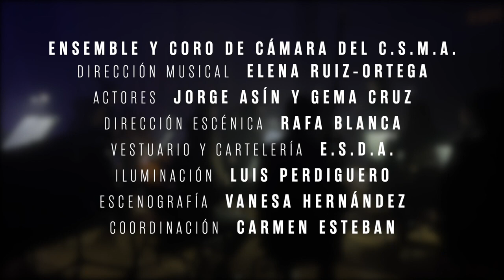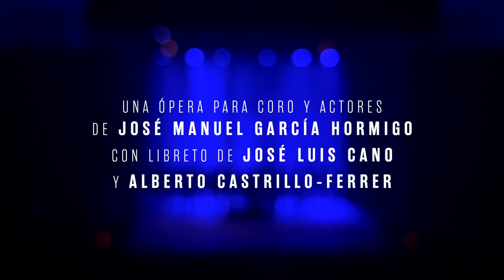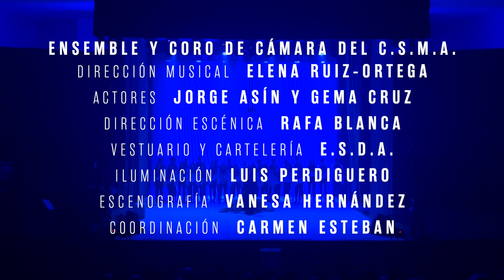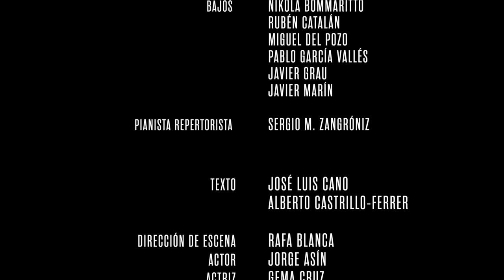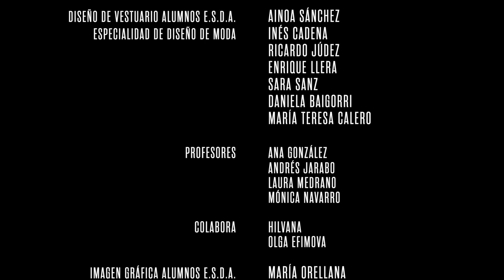FRANCISCO DE GOYA: CON LA MÚSICA A OTRA PARTE - obra completa-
💎 𝗘𝗦𝗧𝗥𝗘𝗡𝗢 𝗲𝗻 𝗬𝗼𝘂𝗧𝘂𝗯𝗲 💎

La Fundación Goya en Aragón y el Gobierno de Aragón presentan el espectáculo multidisplinar:

Disparate escénico-musical
FRANCISCO DE GOYA: CON LA MÚSICA A OTRA PARTE
Auditorio Eduardo del Pueyo, Zaragoza. Marzo 2022.

Una ópera para coro y actores de
JOSÉ MANUEL GARCÍA HORMIGO
con libreto de JOSÉ LUIS CANO
y ALBERTO CASTRILLO-FERRER

ENSEMBLE Y CORO DE CÁMARA DEL C.S.M.A.
Dirección Musical  ELENA RUIZ-ORTEGA
Actores  JORGE ASÍN Y GEMA CRUZ
Dirección Escénica  RAFA BLANCA
Vestuario y Cartelería  E.S.D.A.
Iluminación  LUIS PERDIGUERO
Escenografía  VANESA HERNÁNDEZ
Coordinación  CARMEN ESTEBAN

Producción Ejecutiva
FUNDACIÓN GOYA EN ARAGÓN

ENSEMBLE DEL C.S.M.A.

VIOLINES
Alejandro González, Valeria Marina Borges, María Valdés, Inés Ruíz, Alba Vidal, Mario Puimedón, Abraham Carrasco, Sofía Villora.
VIOLAS
María Isabel Sánchez, Felipe Guzmán, Pablo Corral.
VIOLONCELLOS
María Dolores Gay, Bruno Magán.
CONTRABAJO
Sara Ruíz.
GUITARRA
Miriam Ordovás.
PERCUSIÓN
Martí Consul, Ricardo Vidal.

QUINTETO EN ESCENA
Alejandro González, María Valdés, María Isabel Sánchez, María Dolores Gay, Miriam Ordovás.

CORO DE CÁMARA DEL C.S.M.A.

SOPRANOS
Isabel Cazorla, María Gil Perales, Snezana Krnjajic, Sara Martín, Irene M.De Las Muelas, Jordina Ollé, Saray Ruiz , Alicia Sola.
ALTOS
Isabel Guantes, Laura Lletí, Sergio M. Zangróniz, María Mora, Irene Pinés, Sara Segura, Juliana Torrijo, Isabella Torrijo.
TENORES
Isaac Balaguer, Pablo Brazales, Mateo Gómez, Alejandro Martín, Álvaro Román, Anai Telletxea.
BAJOS
Nikola Bommaritto, Rubén Catalán, Miguel Del Pozo, Pablo García Vallés, Javier Grau, Javier Marín.

PIANISTA REPERTORISTA
Sergio M. Zangróniz.

DISEÑO

ALUMNOS E.S.D.A.
DISEÑO DE VESTUARIO
Ainoa Sánchez.
ESPECIALIDAD DE DISEÑO DE MODA
Inés Cadena, Ricardo Júdez, Enrique Llera, Sara Sanz, Daniela Baigorri, María Teresa Calero.
PROFESORES
Ana González, Andrés Jarabo, Laura Medrano, Mónica Navarro.
COLABORA
Hilvana. Olga Efimova.

IMAGEN GRÁFICA
ALUMNOS E.S.D.A.
María Orellana.
ESPECIALIDAD DE DISEÑO GRÁFICO
Alejandro Melero.
DISEÑO Y MAQUETA
Juan Álvarez, Inés Casas, Alhambra Estaben, Ana De Pablo, Mihaela Dimofte, Jiajing Wang.
PROFESORES
Ana Mestre, Cristina Ondiviela, Nereida Jiménez, Jara Cordero, Carmen Morales.
COLABORA
Estudio Ductus. Tintaentera Taller De Obra Gráfica.
DISEÑO DE INTERIORES
Asignatura Diseño Escenográfico. Profesor Propuestas Avanzadas: Alberto Franco.

CONSERVATORIO SUPERIOR DE MÚSICA DE ARAGÓN (C.S.M.A.)
DIRECTOR Francisco José Balsera.
COORDINACIÓN DEL PROYECTO Carmen Esteban.

ESCUELA SUPERIOR DE DISEÑO DE ARAGÓN (E.S.D.A.)
DIRECTORA Luisa Pellegero.
COORDINACIÓN DEL PROYECTO Luisa Pellegero Y Alberto Franco.

GOBIERNO DE ARAGÓN.

00:00:00 Obertura
00:07:05 Acto I (Marlborough y Alegres Psicologías)
00:14:03 Acto II (Polo del absolutista y Pintando a FVII)
00:27:35 Acto III (Pesadilla, Kyrie, Inquisitio y Amén)
00:44:47 Epílogo (Dócil, De San Luis, Canto de Leocadia, Carta de Despedida)
01:06:47 Aplausos
01:10:10 Créditos